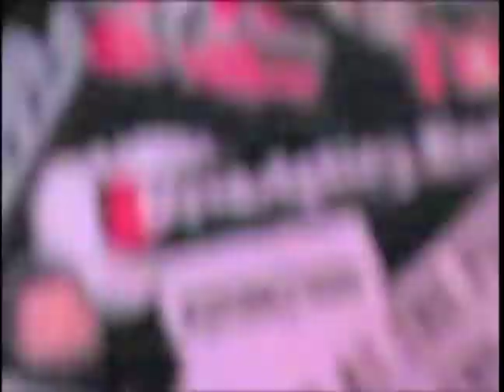Meet Me at The Pub - Ganja (Halloween 2009)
Meet Me at the pub live on all hallows eve at the AC club in Venice Beach mixed with some 3d animation by Brian Whipp done at Loyola Marymount University and some Scooby Doo